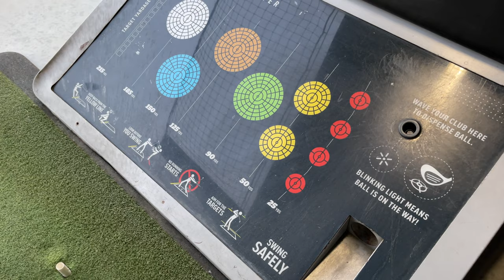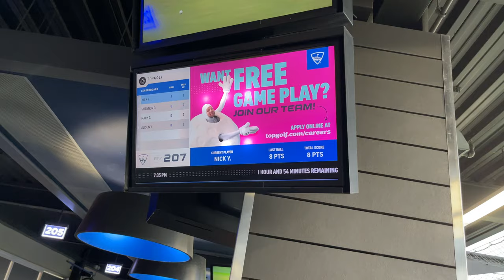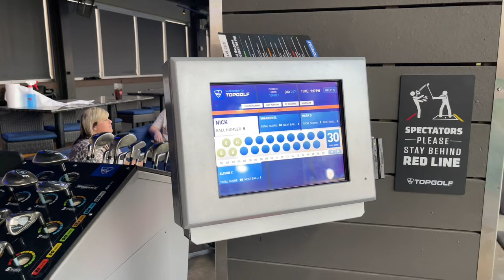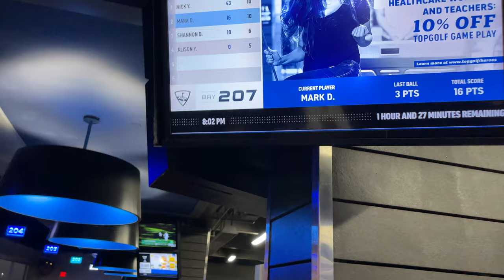(S2 Ep10) MDLR vs. Rx "Bring Your A Game"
In todays episode we hit the fairways of Top Golf! My buddy @RXAngler and his wife join Shannon and I in a friendly game of who can score the most points. It's been too long since we've aligned our schedules to hand out. Let's see who has that iconic golf swing!!!
Camera Big Lens
Camera Small Lens
Rode Wireless Go 2 (Mic)
Rode (Mic)
SD Card Camera
GoPro/Action Hat
GoPro Hero 9 Black
GoPro Mic Hero 9
SD Card GoPro Hero 9
Battery GoPro Hero 9
Charger, Battery Hero 9
GoPro Remote
Camera Light